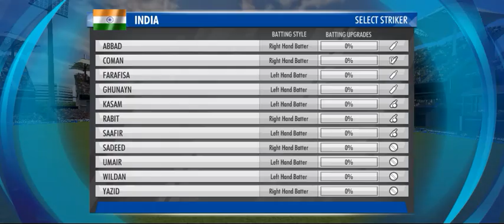live match india vs ban t20 world cup 2024